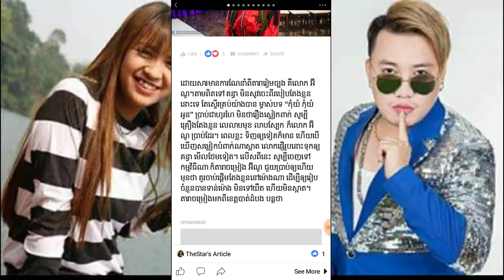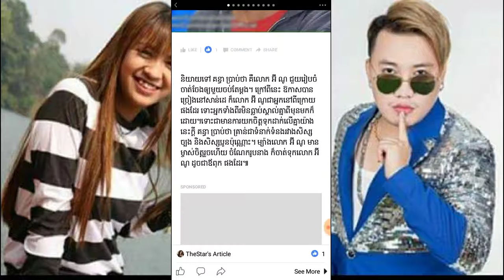គ្មានជាប់សាច់ឈាមនឹងគ្នាសោះ តែ​ អ៊ីណូ យកចិត្តទុកដាក់ចំពោះ នាង គន្ធា ដោយមូលហេតុថា…!